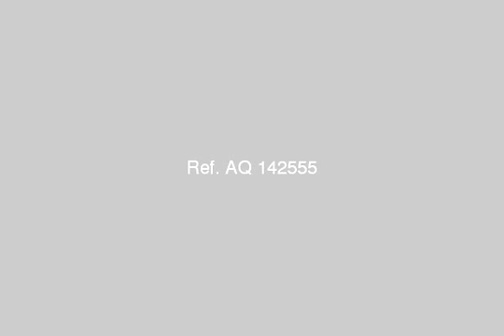Apartment in first Abas Akad 3 rooms super luxe 400 000LE - mlseg.com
Apartment in th Ostrad street ,first Abbas Akkad street near City Stars mall, 3 rooms, two pieces for Reception, super deluxe , with conditioners , INQUIRIES:  - عمارات أول عباس - Egypt Real Estate |    Greater Cairo |    Nasr City |     Apartment For Sale